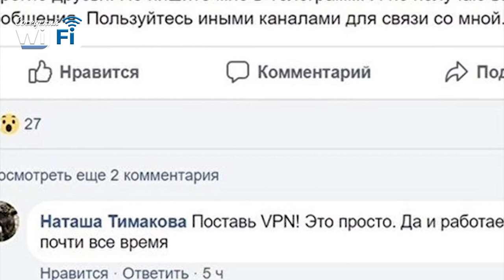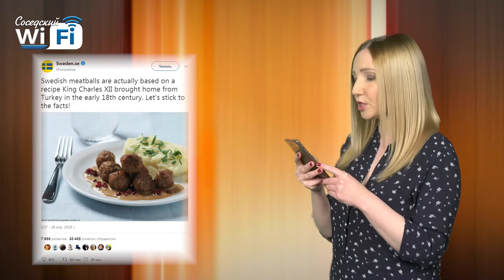Соседский Wi-Fi. Выпуск №2